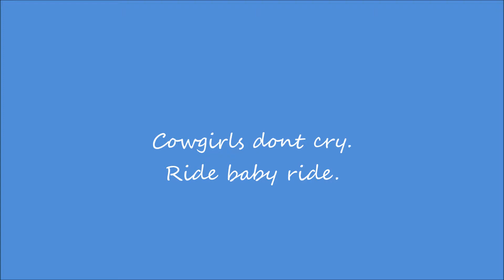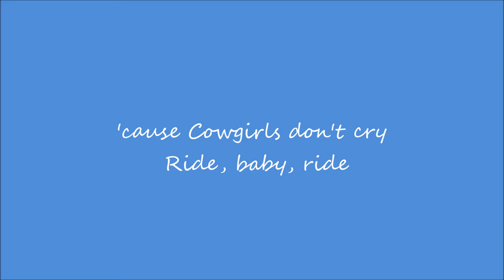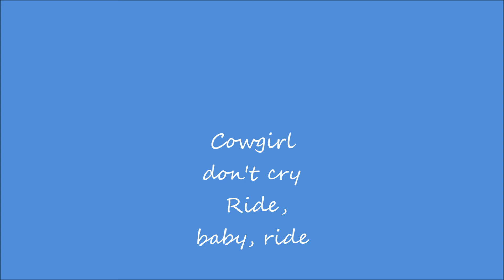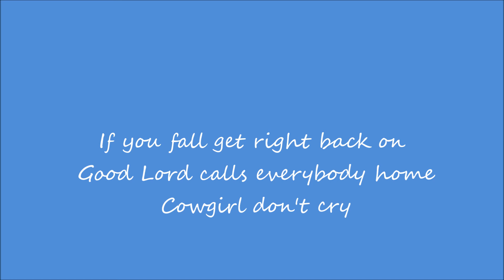Cowgirl's Dont Cry Lyrics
I don't not own this song! All rights for to Brooks and Dunn.